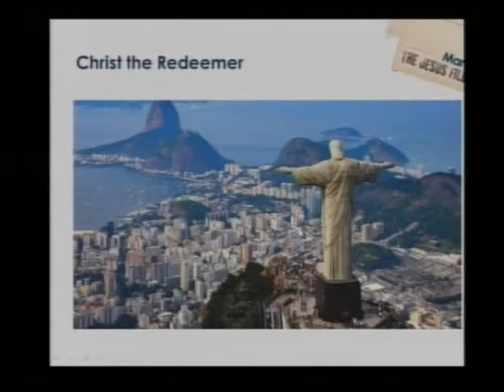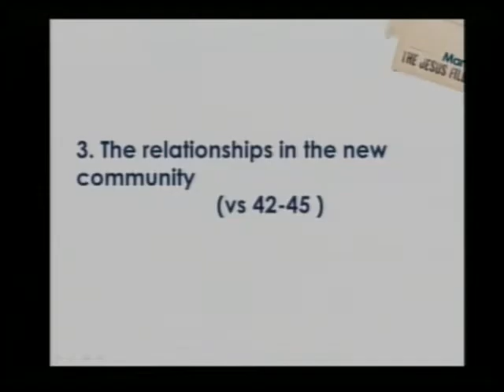Peter Baker - Death and Glory - Mark 10: 32-45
Sunday 14th August 2016 am